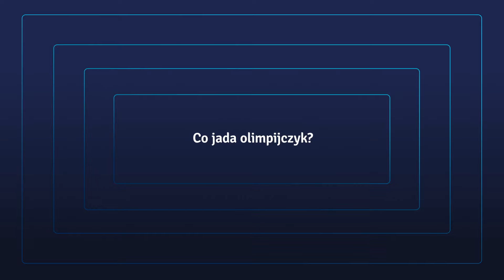RazemPoEmocje z Eneą - Dzień Olimpijczyka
RazemPoEmocje z Eneą to seria filmów z udziałem polskich zawodników olimpijskich, którym zadaliśmy wiele pytań na różne tematy związane z ich przygotowaniami do Igrzysk, ale nie tylko! Z pierwszego odcinka serii dowiecie się jak wygląda normalny dzień olimpijczyka. Występuje w nim nasza ambasadorka, tenisistka stołowa Natalia Partyka oraz wioślarze Marta Wieliczko i Marcin Brzeziński!